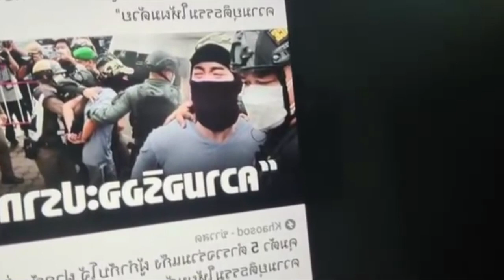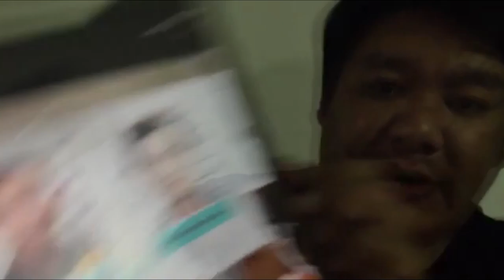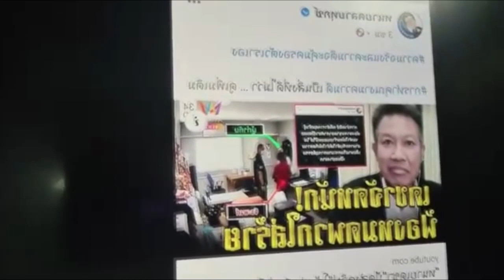ฝากตัวรับใช้นาย แก๊งผกก.โจ้คอตกรับกรรม ลูกพี่ซิ่งหนี ไร้เงา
ฝากตัวรับใช้นาย
แก๊งผกก.โจ้คอตกรับกรรม

ลูกพี่ซิ่งหนี ไร้เงา